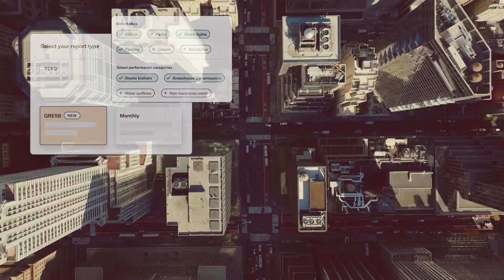How nZero Decarbonizes The Built World With More Accurate Sustainability Reporting | Fifth Wall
nZero is a near real-time (NRT) carbon management and accounting platform that gives NGOs, government agencies and organizations the accurate emissions data they need to reach net zero, communicate their story, and make smart decisions that benefit the health of the planet. Fifth Wall's managing partner and co-founder Brendan Wallace sits down with nZero CEO Adam Kramer to discuss how nZero is leveraging their technology to transform how companies and governments plan and set climate goals.